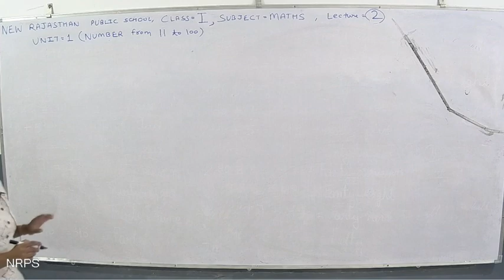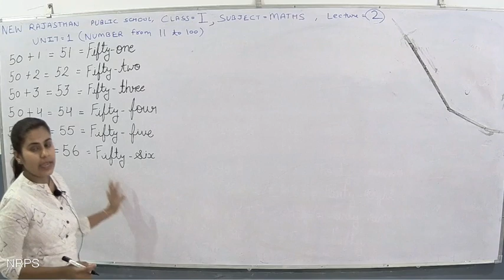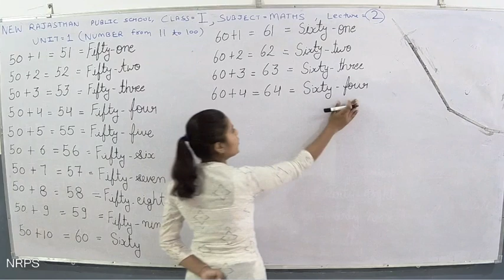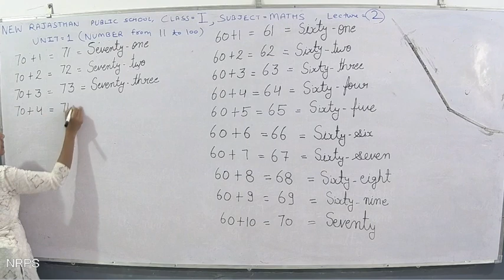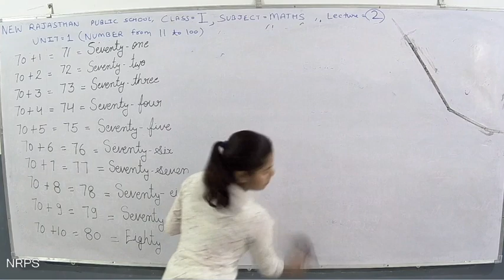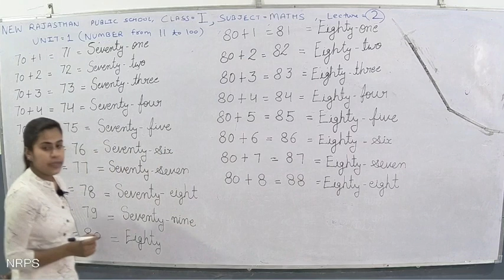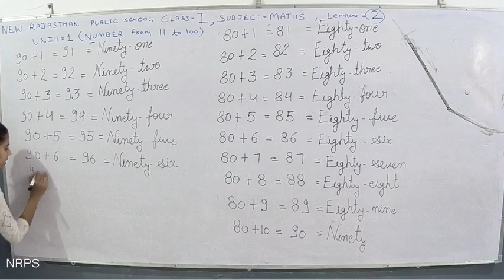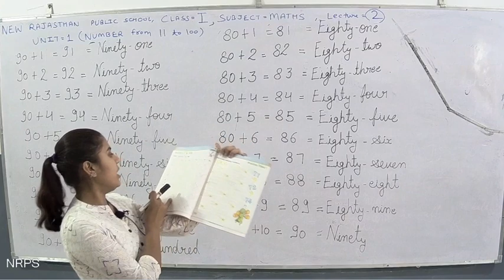NRPS CLASS=1 (E.M), SUBJECT=MATHS , UNIT=1 (NUMBERS FROM 11 TO 100), LECTURE=2